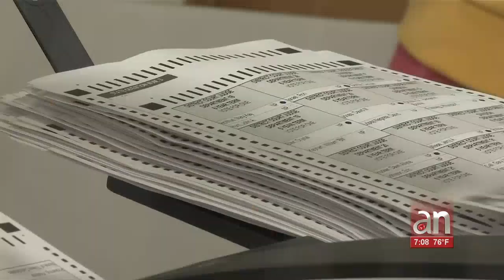Mitch McConnell, reconoció la victoria de Joe Biden